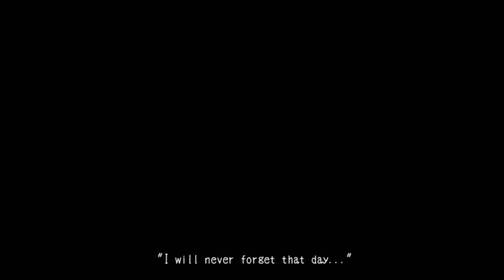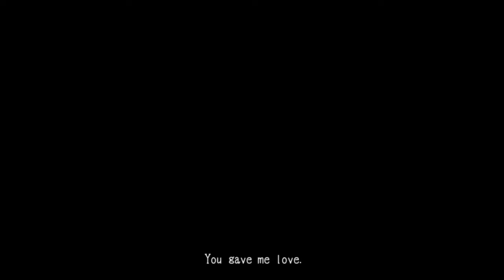Playing with Chainsaws -Mad Father Pt. 4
Livin life on the edge!

Friend me on the Switch! SW-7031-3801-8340
Outro song is Windfall by TheFatRat